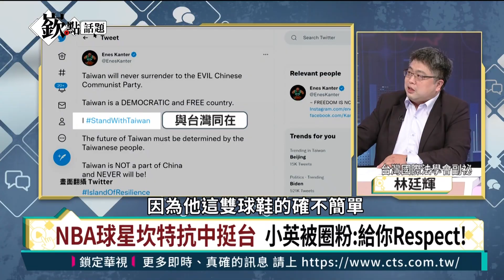【嶔點話題】NBA球星坎特，球鞋印上台灣國旗｜徐嶔煌│華視嶔點話題第38集20211112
NO.1